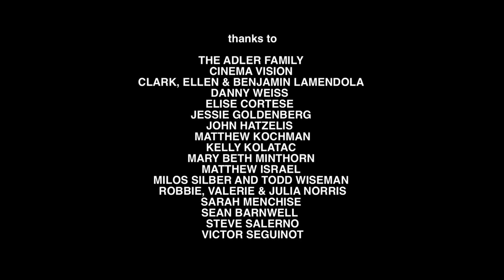This Is What It's Like to Live in a World Without Smell | Short Film Showcase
What is the world like without a sense of smell? Filmmaker Jacob LaMendola interviewed a handful of people with anosmia, a rare condition that makes them unable to perceive odor.

The interviews are paired with striking visuals that evoke some of the strong smells—both good and bad—that surround us every day. Exploring the richness and depth that smell brings to our lives, the film is a good reminder to always stop and smell the roses.